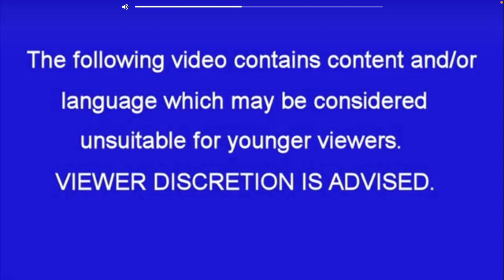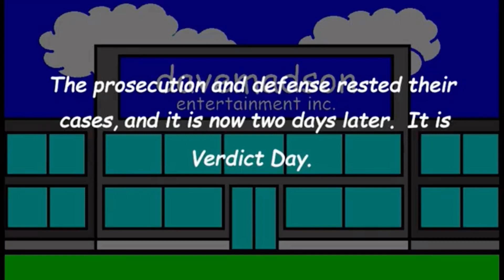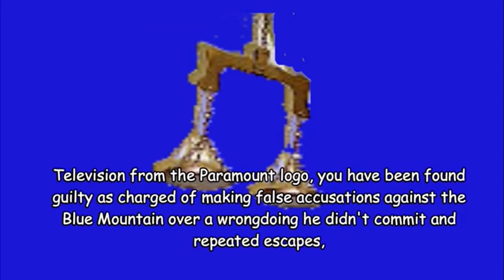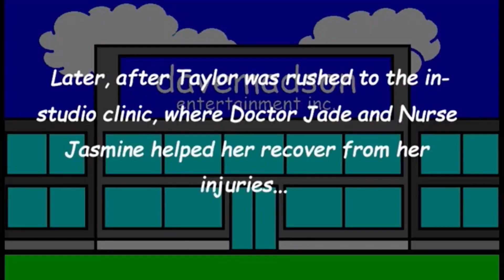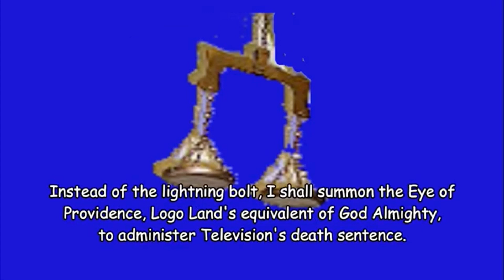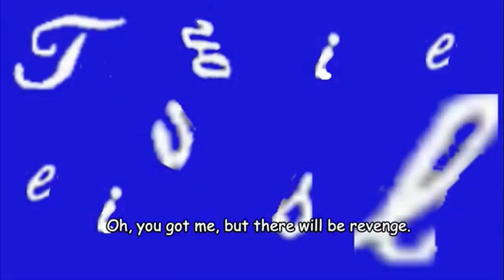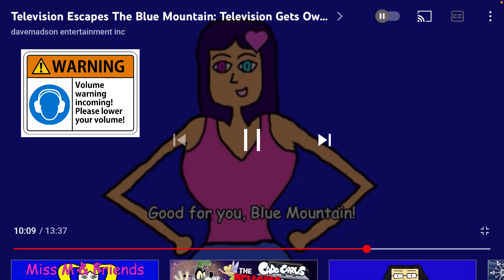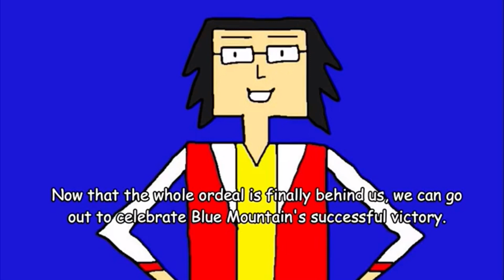Television Escapes the Blue Mountain: Television Gets Owned, Part 4 (Reaction)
[Headphone user warning, especially at 11:42 and 12:28]

After only one day of waiting, the reactions to @davemadson strikes again! 🎉